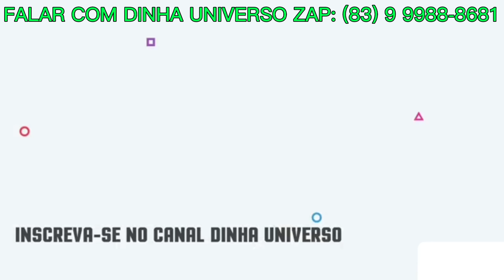VAQUEIRO HOJE QUASE APANHA DE DONA FLORINDA E ALIMENTANDO OS 2 BEZERROS TRANCAMOS A NELORE BRAVA.